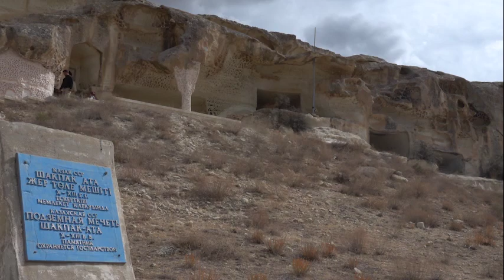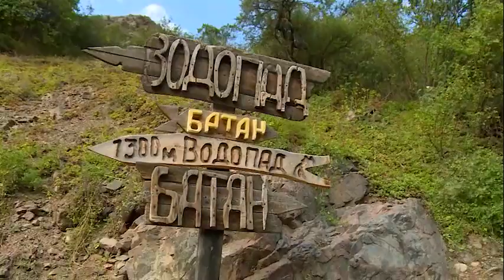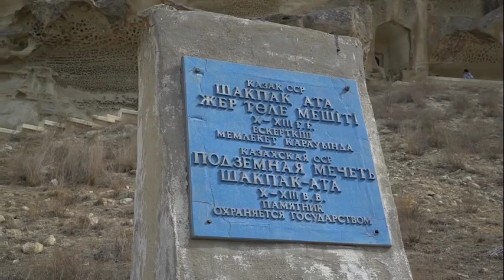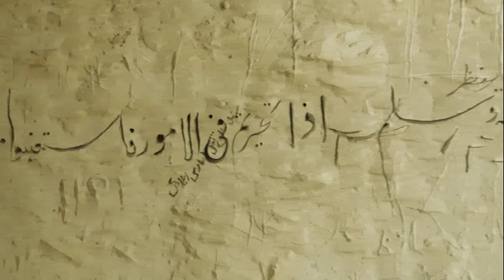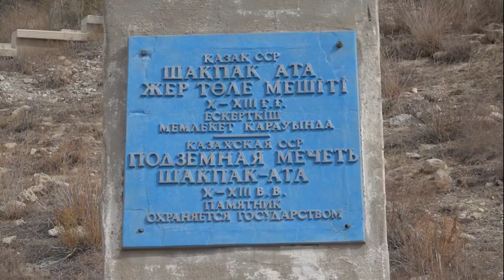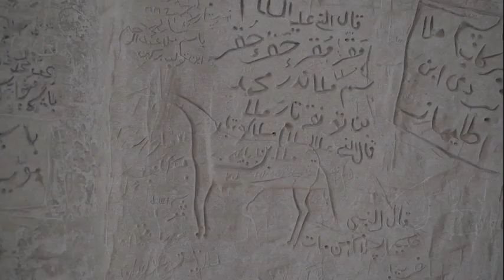Expedition across Kazakhstan - Across the Kazakh land (2018). Episode5.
cross the Kazakh Land #5 (English version)
The first time in Kazakhstan, a large-scale and long-term expedition starts in the regions of the country. Two leading AcrosstheKazakhland - Zhuldyz and Antoine - simultaneously go on a trip to the most beautiful places of Kazakhstan. They will see with their own eyes the beautiful landscapes of their native land, communicate with compatriots, learn their hospitality and plunge into the traditions of the nomadic people. Leading the program, as part of the expedition, will visit Kazakhstan from edge to edge, learn new unexplored tourist routes, figure out how to get there, where you can stay for the night and what sights to see along the way.